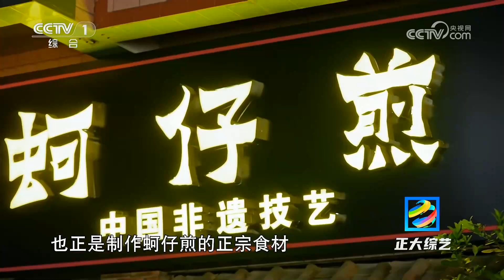[正大综艺]千年砖万年蚵 蚵壳厝作用不是一般的大|中华地图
千年砖万年蚵，蚵壳厝作用不是一般的大。